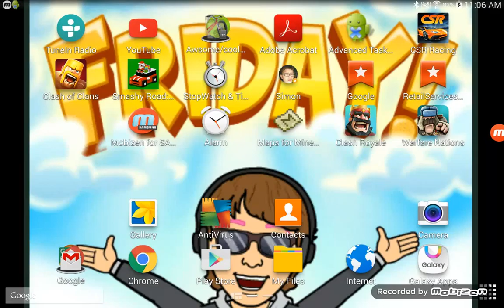LIFEBOAT VIP FAIL